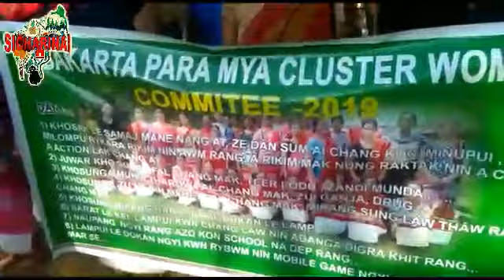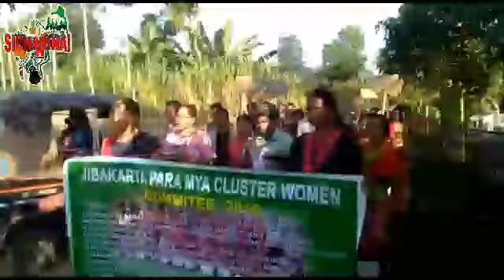Drugs machaya chula sikila rok Molsom ongui brui motha